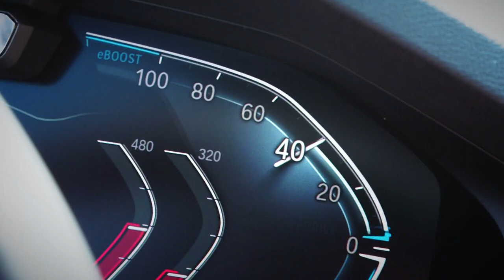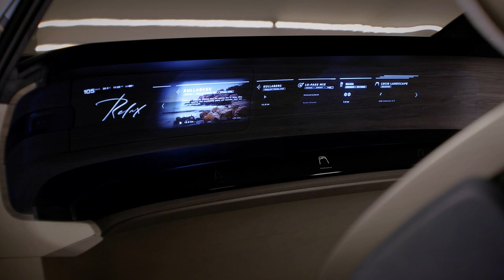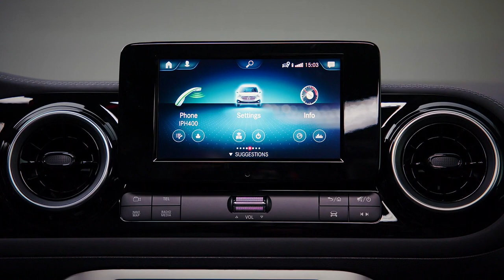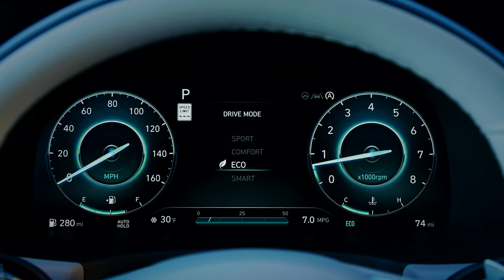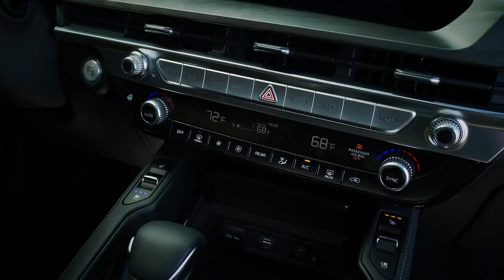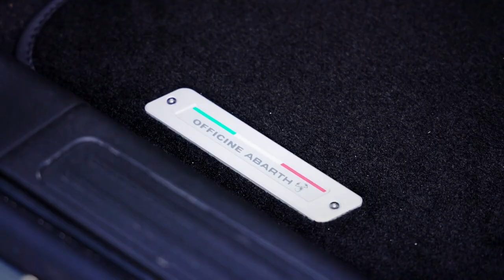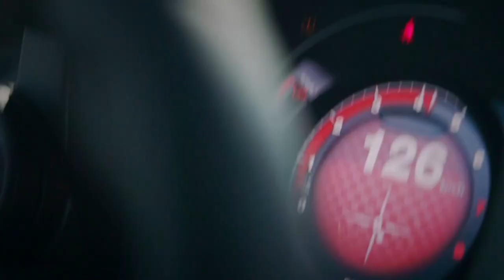⚡ FULL EPISODE - Latest Concept Car from Audi // Auto Mundial Ep23-22⚡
We’re taking a look at the latest concept car from Audi, the urbansphere. We also have a new special edition hot hatch from Abarth, and the new electric Ford Transit.
Plus, the new Hyundai Palisade, a premium van-based MPV from Mercedes, and the one you’ve been waiting for, BMW’s new 7 Series.

Featured Cars
AUDI URBANSPHERE CONCEPT
MERCEDES T-CLASS
HYUNDAI PALISADE
ABARTH 695 TRIBUTO 131
FORD E-TRANSIT CUSTOM